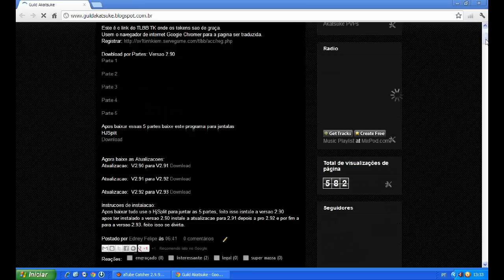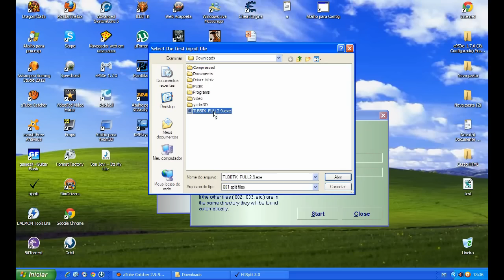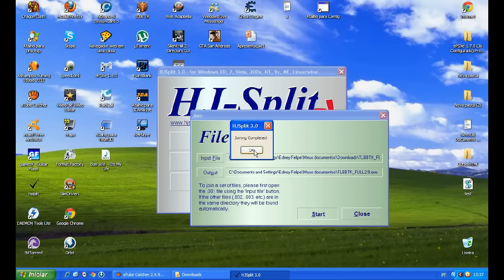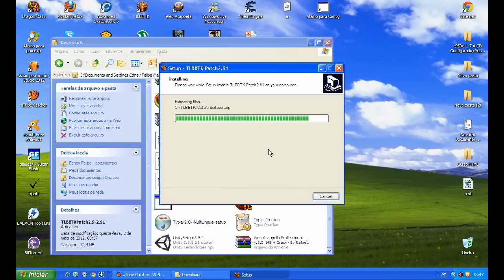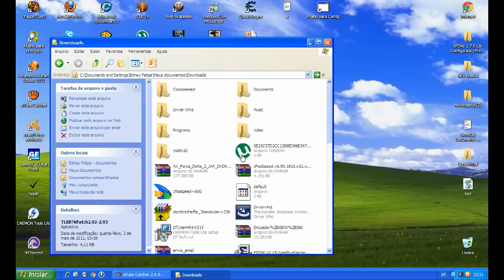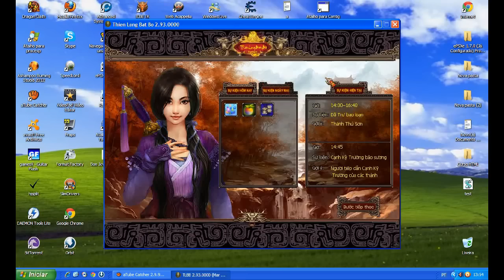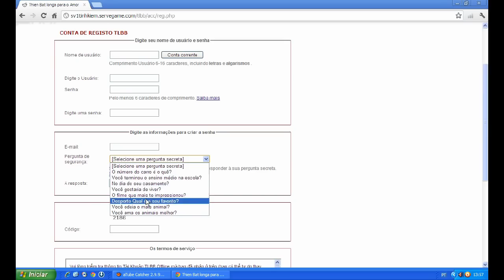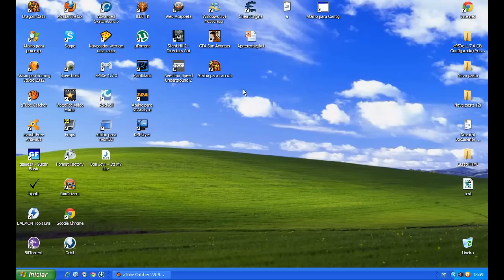Tutorial como Instalar TLBB TK.mp4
Nao reparem na minha voz =D